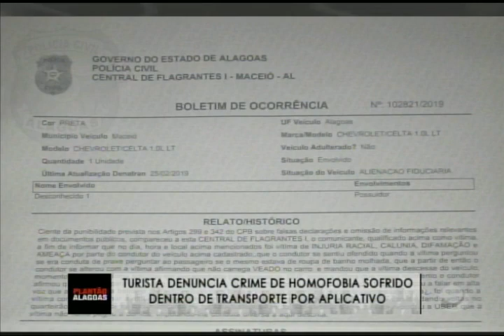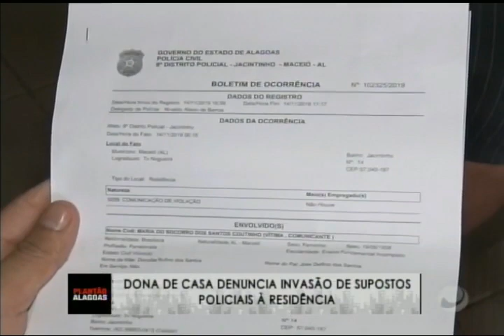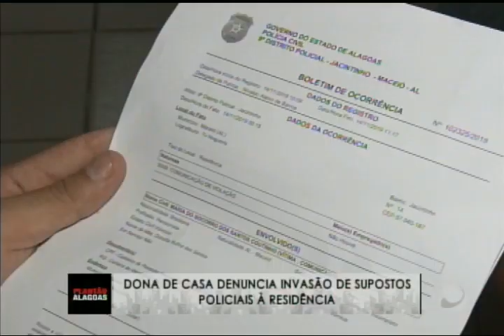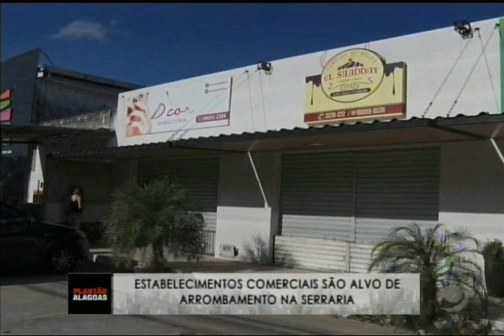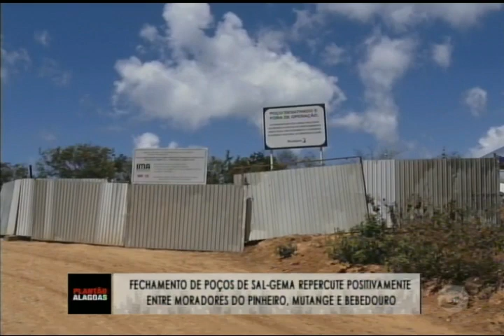Plantão Alagoas (19/11/2019) - parte 1